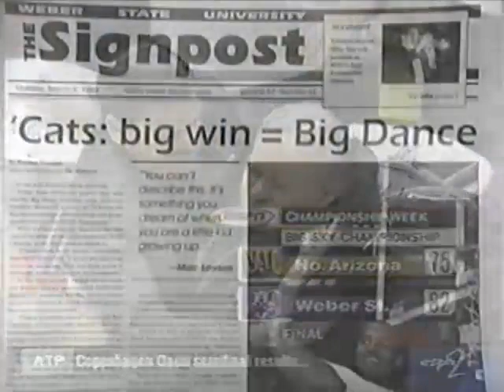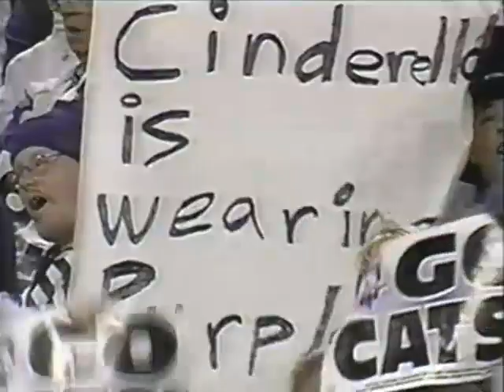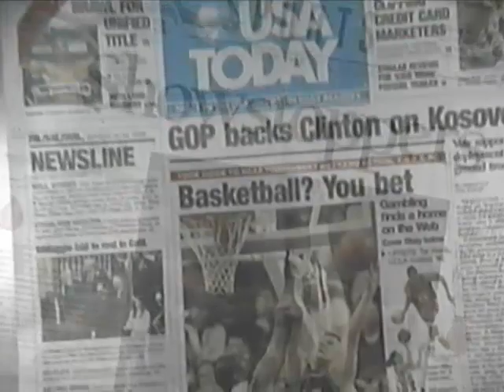Weber State Basketball Highlights 1998-99 Part 3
1998-99 Weber State Basketball Highlight film. Includes footage of upset over North Carolina in the first round of the NCAA Tourn 1998-99 Weber State Basketball Highlight film. Includes footage of upset over North Carolina in the first round of the NCAA Tournament. A must see for any NCAA basketball fan.